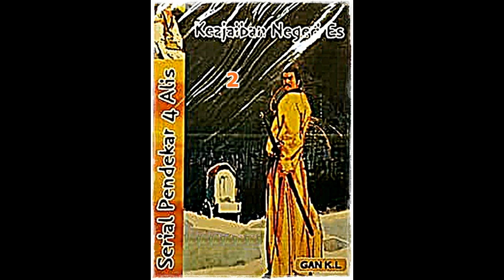Seri Cerita Silat Keajaiban Negeri Es Seri 5 dari 10 Pendekar 4 Alis Jilid 2